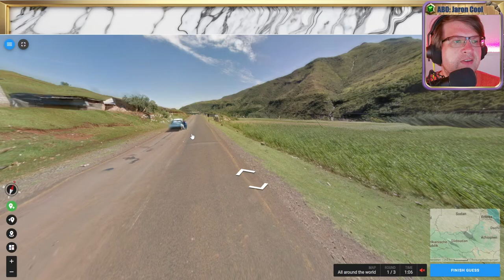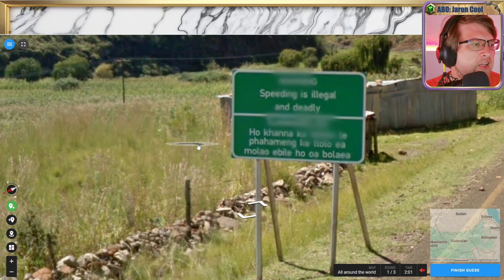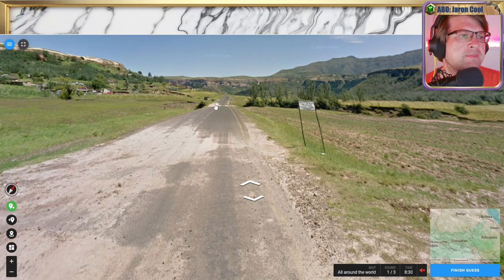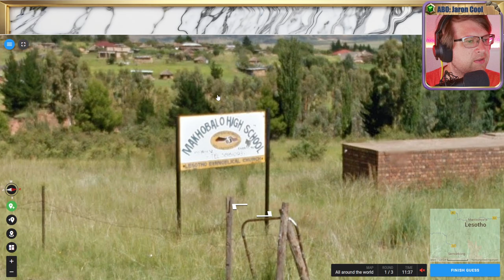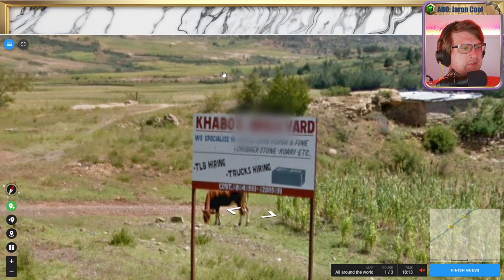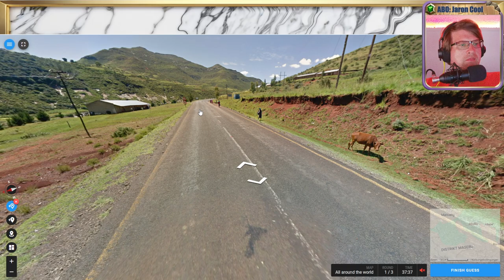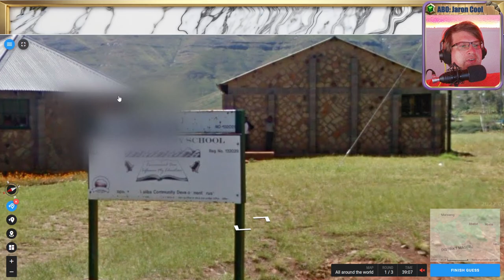🌄 18K, Wissen, Raten, Verzweifeln 💖 Folge 43 💖 Geotastic 🌄